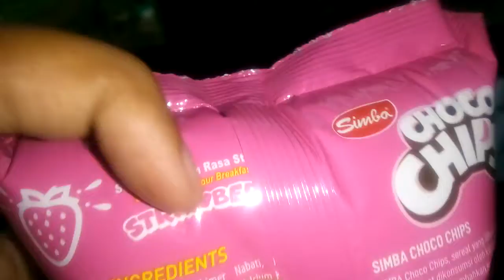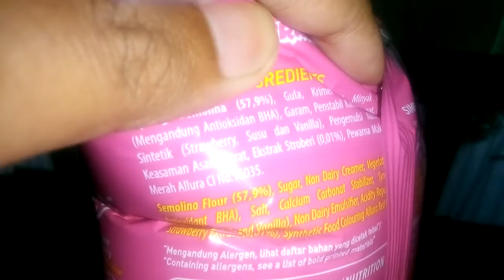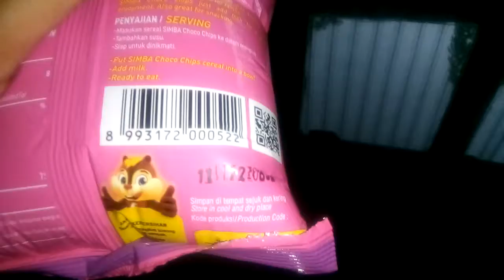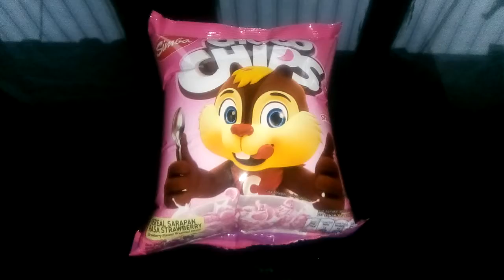Review Produk#1295 : Simba Choco Chips Strawberry